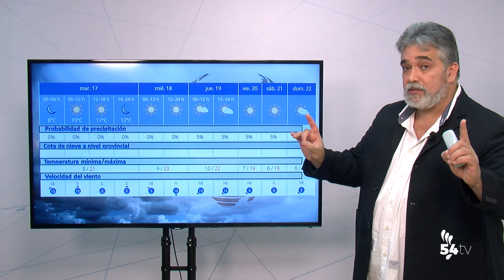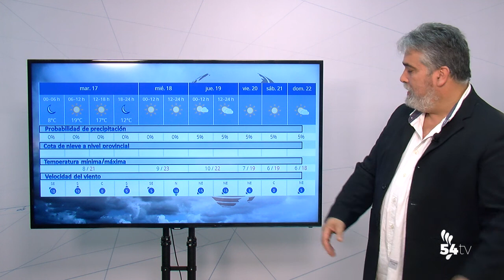EL TIEMPO 16 NOVIEMBRE